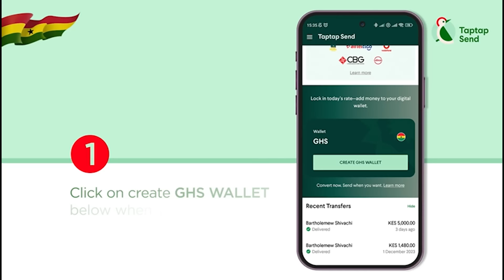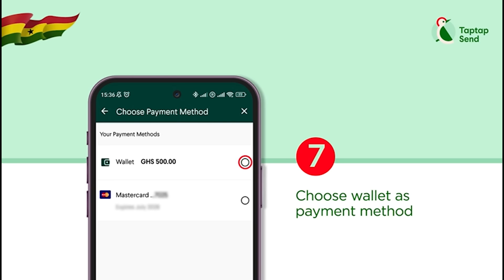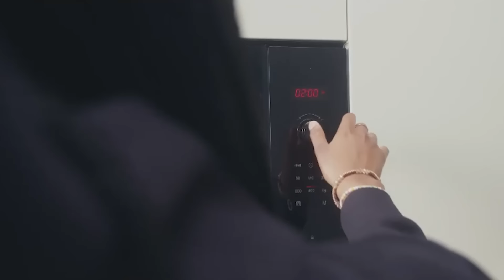I Won’t Renounce My Ghanaian Citizenship To Become A Lithuanian,Although It Is The Best Country For